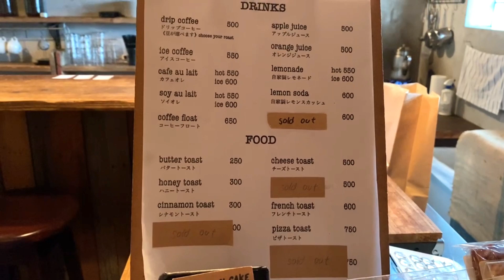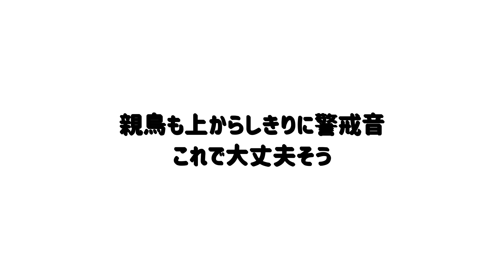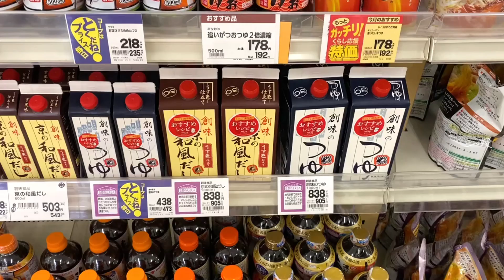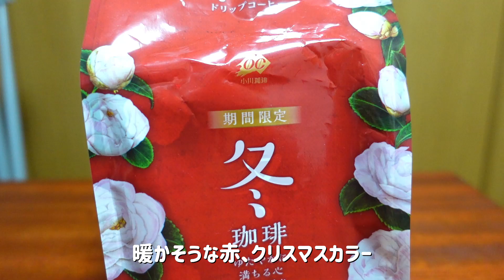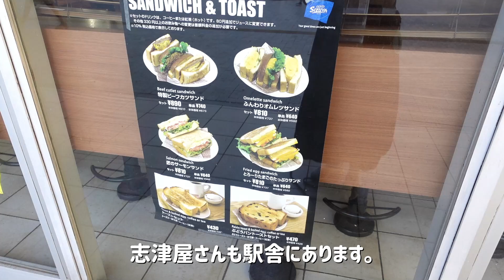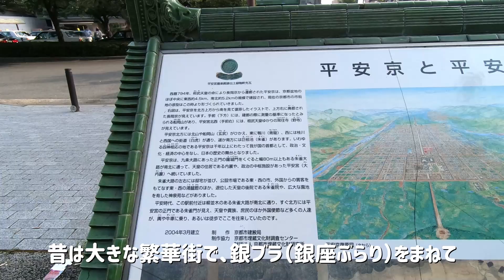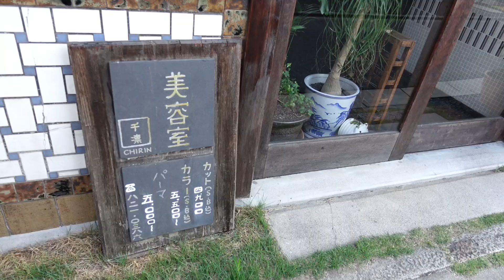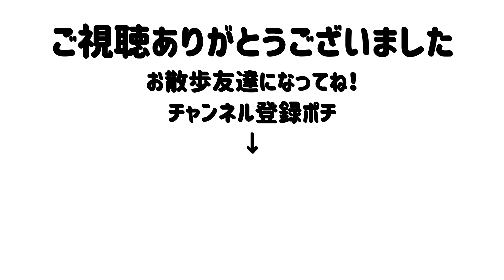SUB&MAP【京都 御池通り 後編】御池通りを堀川から二条駅周辺（千本）まで / 京都駅弁の老舗、萩乃家さんのこと / 雨林舎 / Kyoto Oike street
今回は二条駅近辺をマルプーのガイドさんと歩いてきました😊🐶
前回、地図のリクエストがあったので、最後につけてみました。
初めてなので下手です💦少しずつ改善していきますね🎵
フクと朝さんぽの日と別日にカフェやお買い物に行った日を
まとめて一本の動画にしています👍

それと、すいぶん前に作った動画ですが、地元民にとっても大切な駅弁のお店
本当に丁寧に作られた美味しい駅弁ですので、再開されましたら
ぜひ他府県の方にも召し上がっていただきたいです👍

/// 関連動画 ///
一条から十条通までで、一番マイナーかもしれない六条通
お世話の行き届いたお地蔵さんがたくさん並ぶ、映画のセットのような素敵な通りを歩いています

夏の人気スポット、鴨川の川床。新しい床もどんどんできている木屋町通り
老舗中華料理と、イタリアンジェラートの川床をフクと一緒に紹介しています。

柊屋、俵屋、炭屋、京都を代表する老舗旅館が並ぶ麩屋町通。
お蕎麦の河道屋、ミカサデコで食事をしたり、小さな買い物をしながら

京都の文化と深く関わりのある寺町通。
聞香が楽しめる鳩居堂の聞香処で香りを楽しんだり、
老舗の焼き菓子店「村上開新堂」でお買い物したり、フクと一緒にご案内しています。

北白川の疏水沿いは地元民のお散歩コース。わんこと歩いてきました。
マザーウオーターの撮影に使われたカフェやフレンチべトナミーズのランチも紹介しています。

イギリスのガーディアン紙に「世界で一番美しい書店トップ10」に選ばれた恵文社を
を中心にアートとアンティークが融和する一乗寺界隈をお店と共に紹介しています。

松ヶ崎浄水場付近から北大路通まで、疏水沿いの桜の名所をわんこと歩いてランチと共にご紹介しています

長い間通い続けている、京都の甘味処をご案内しています。ほんとに美味しいお店ばかりなので、スイーツの好きな方はぜひ！

京都市民の台所、錦市場。美味しいものや雑貨の買い物をする様子を動画にしてみました。

励みにしています。
高評価👍ボタンやコメントもぜひよろしくお願いします！
We hope to receive any comment and please give it 手